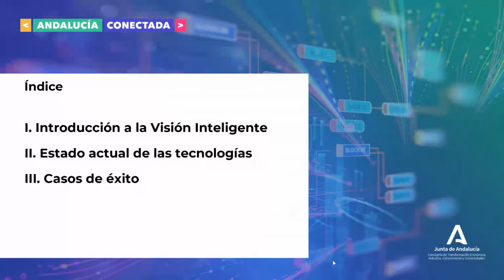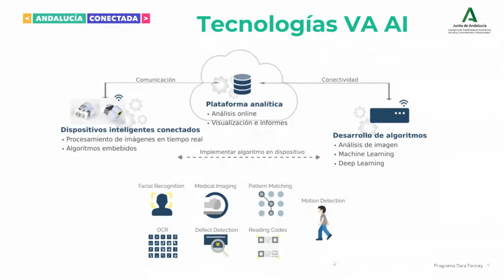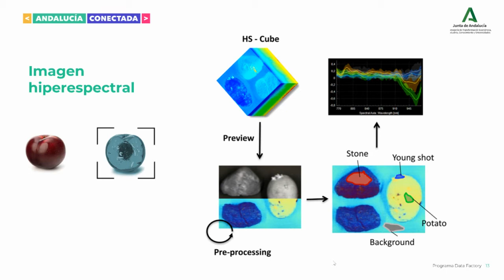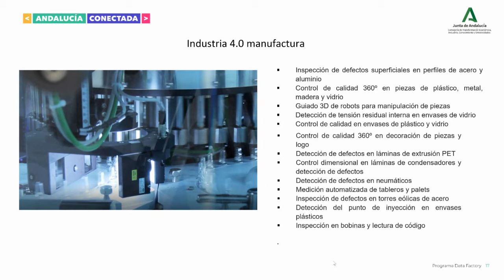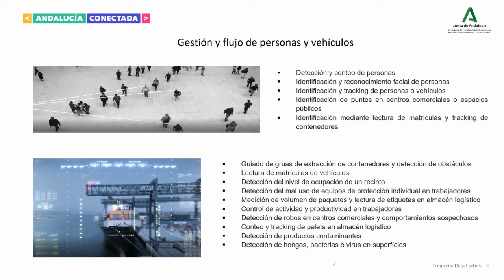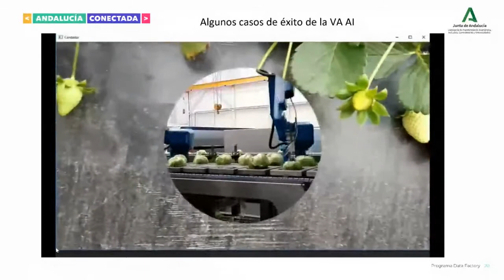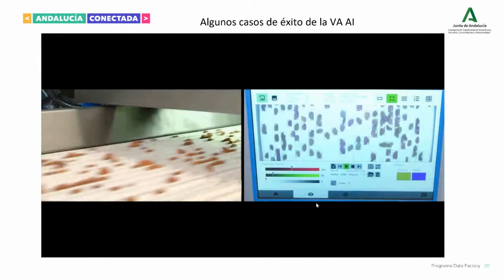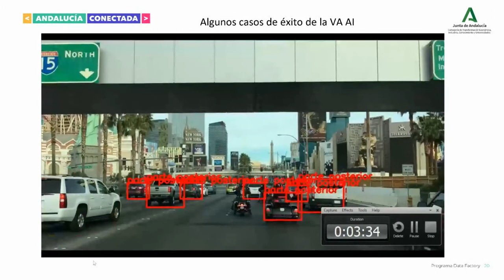[Webinar] Visión Inteligente en la Industria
Este webinar es una masterclass en directo de hora y media orientada a profesionales de la Industria que quieran conocer nuevas técnicas de Visión Inteligente, así como a personas interesadas en conocer aplicaciones prácticas de la Inteligencia Artificial.

Durante este webinar, aprenderás cómo la Visión Artificial basada en Machine Learning permite automatizar las tareas rutinarias de inspección en cualquier proceso productivo, lo que se traduce en una mayor eficiencia y una importante disminución de costes.

Descubre toda nuestra oferta formativa y recursos destacados para empresas